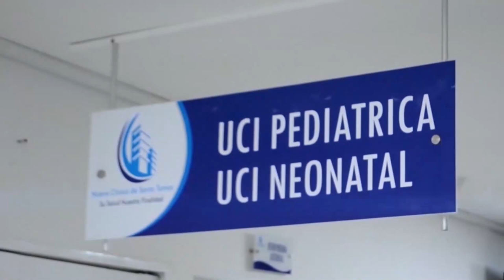EL RENOVADO CENTRO HISTÓRICO DE VALLEDUPAR SERÁ POLO DE DESARROLLO, TURISMO Y REACTIVACIÓN ECONÓMICA